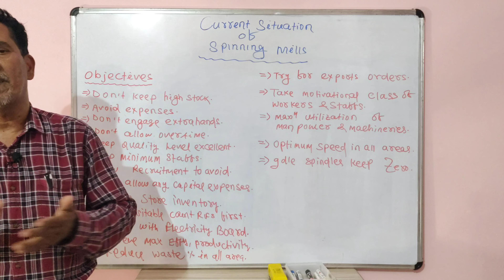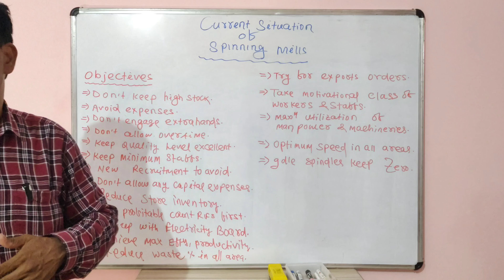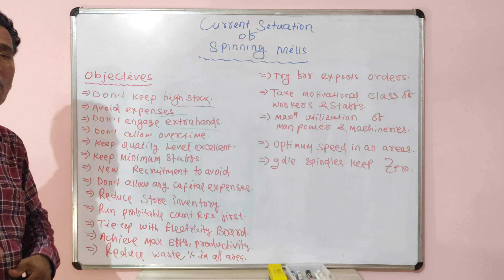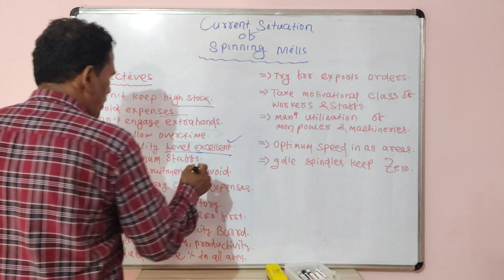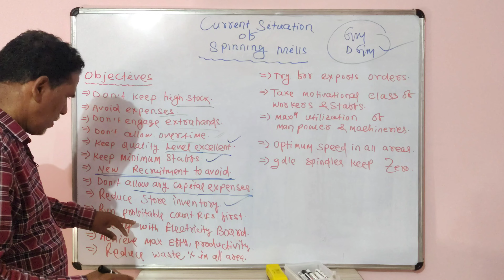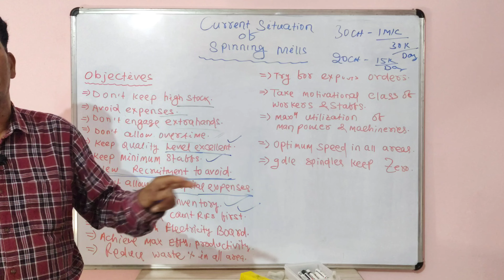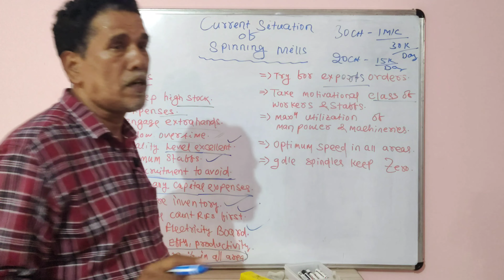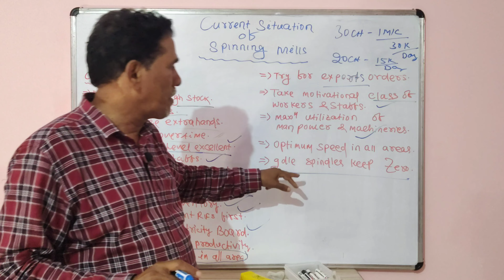Current Situation Of Spinning Mills || Overcome Recession || Sahoo Textile Academy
Welcome to Sahoo Textile Academy! We are excited to share our latest video with you.

In this video, we dive into the world of spinning and textile industries and explore the basics of spinning calculation and drafting. If you are interested in learning more about these topics, then you won't want to miss this informative video.

🔧 Maintenance Schedule: Learn how to maintain your spinning machinery with our maintenance schedule video series.